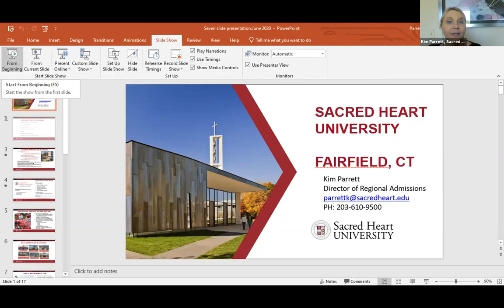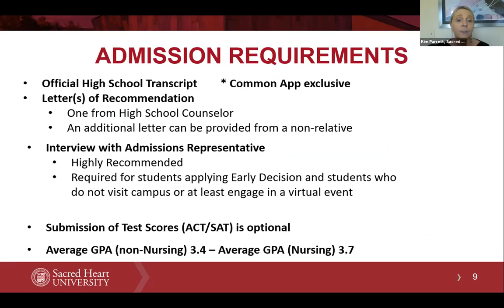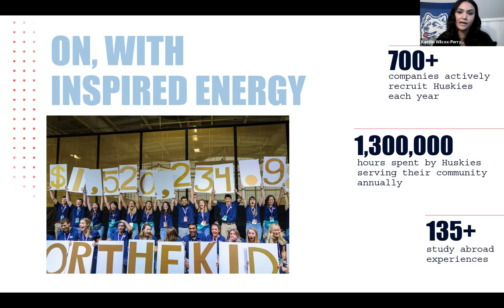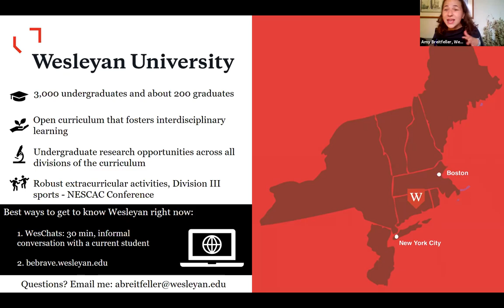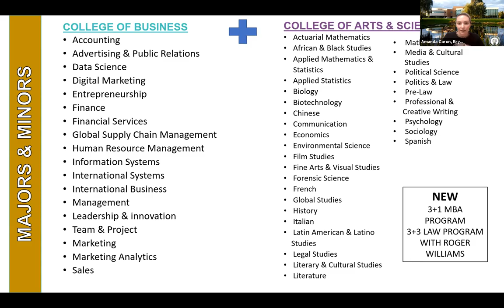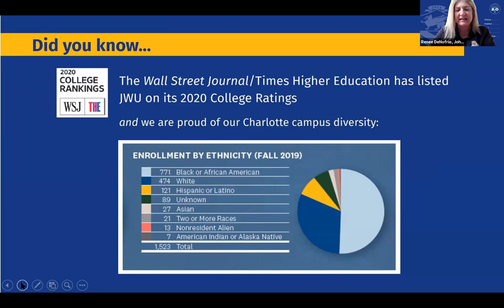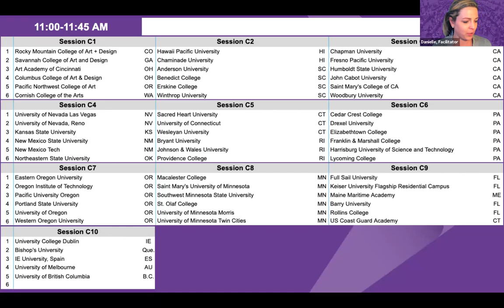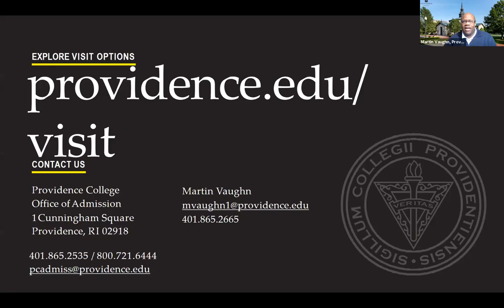Session C5 - Small School Districts Virtual College Fair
In this session, you will hear from the following institutions:

Sacred Heart University CT
University of Connecticut CT
Wesleyan University CT
Bryant University RI
Johnson & Wales University RI
Providence College RI